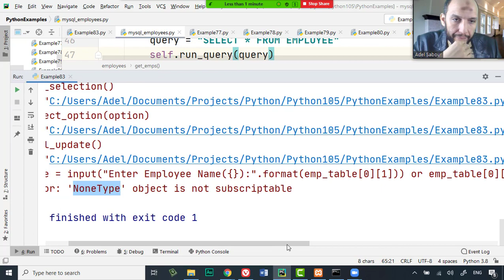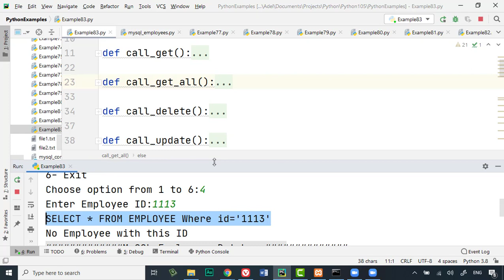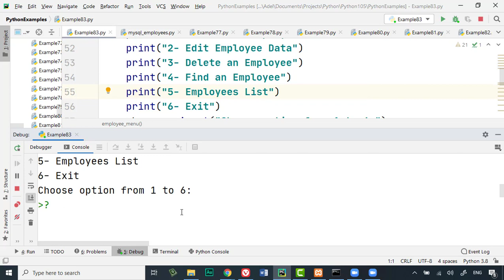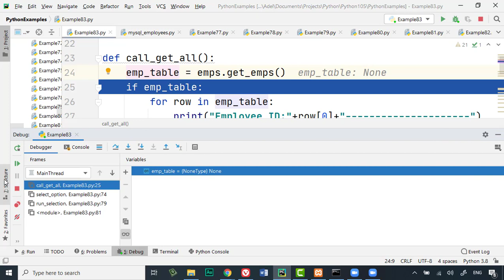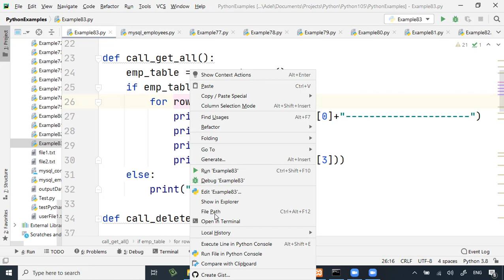Lecture11 Part7 Debug and Solve Problems تتبع الكود وإصالح مشاكل وأختباره